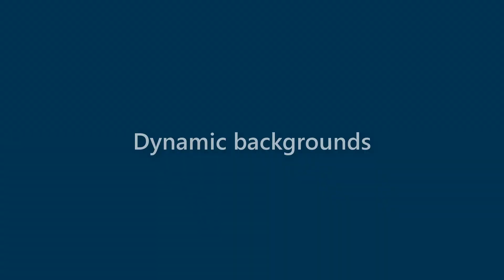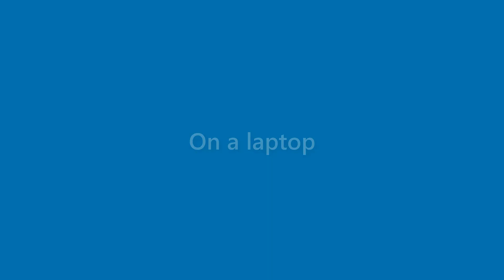Arabella Ross - appearance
Name Look - Arabella Ross - appearance. In this video we present "Arabella Ross" name look and feel in various scenarios.
This video will cover:
How does "Arabella Ross" look as a personal letterhead?
How does "Arabella Ross" look on a business card?
How does "Arabella Ross" look on a computer/laptop screen?
How does "Arabella Ross" look with different background colors?
How does "Arabella Ross" look with various fonts?